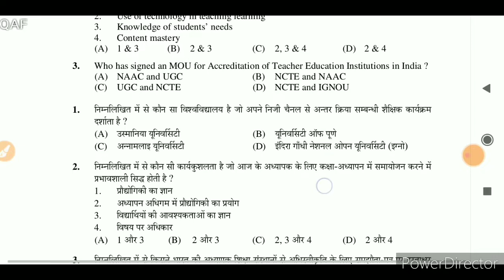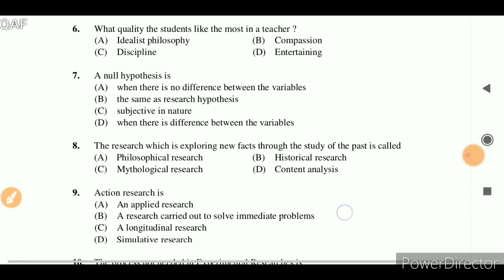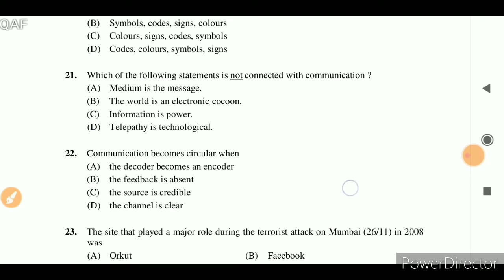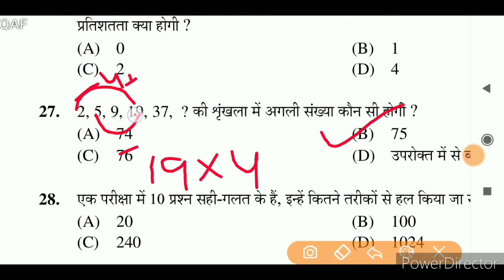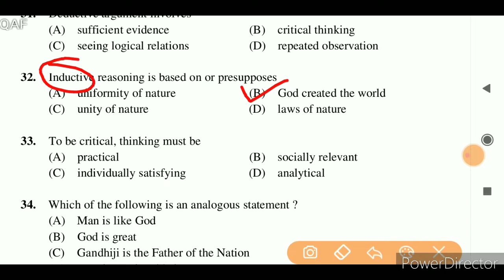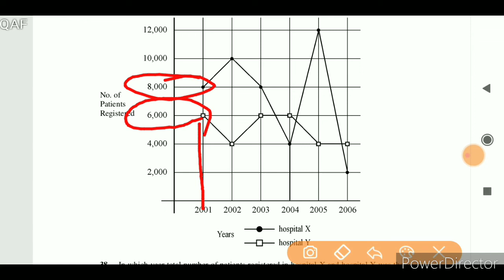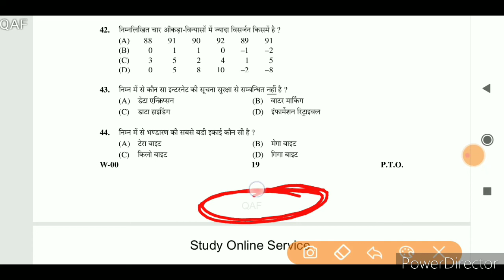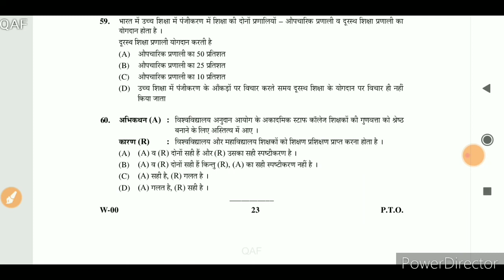UGC NET Solved Paper 1 (December 2009)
Solved Paper ugc net 2009
studioservice